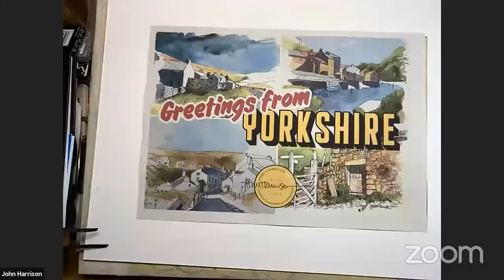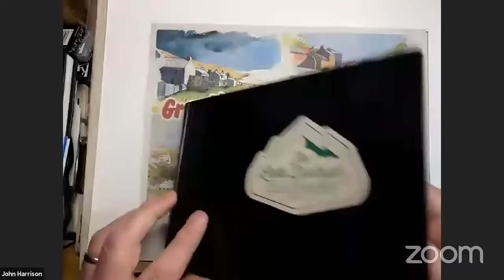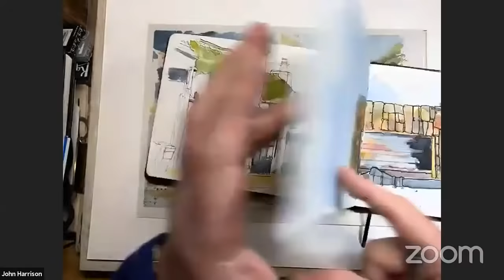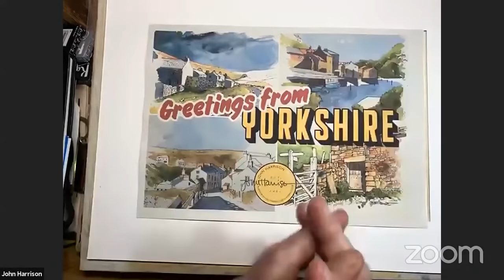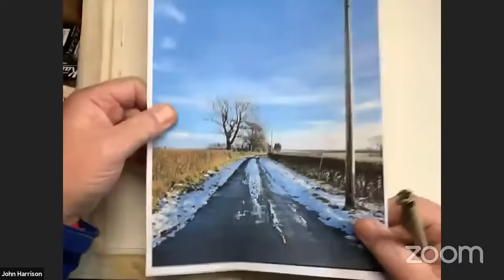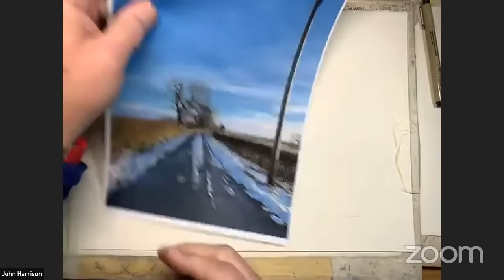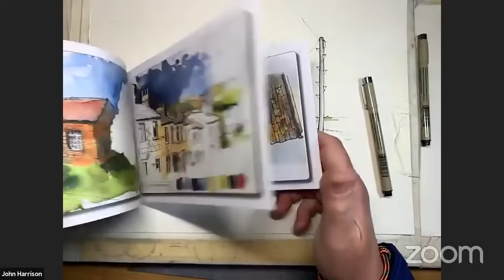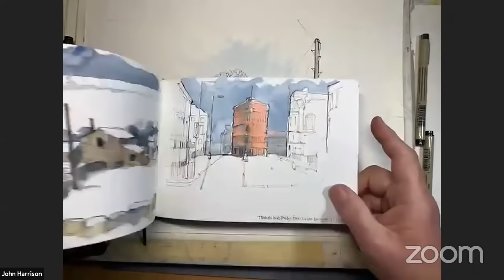Drawing Landscapes with a Touch of (Water)colour (John Harrison)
Discover the secrets of urban sketching with artist John Harrison (@johnharrison). In this free class, you'll learn how to draw a scene with ink (and why it's different than using pencils first) and pick just the right spot to add colour. With John's expert guidance, you'll also discover how to create one-point perspective drawings, plan your colour placement, and know when to stop painting.